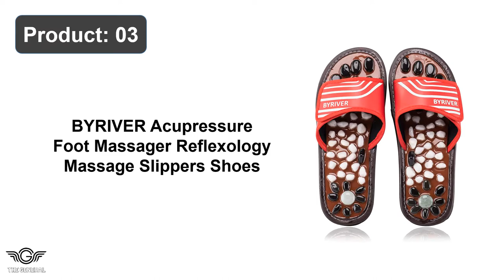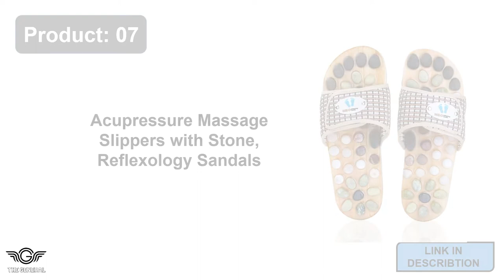Best Foot Massager Slippers Review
Top 10 Best Foot Massager Slippers Review -

1. BYRIVER Reflexology Foot Massager Tools, Acupuncture Slippers

2. Acupressure Massage Slippers with Stones, Therapeutic Sandals

3. BYRIVER Acupressure Massager Reflexology Massage Slippers

4. Acupressure Massage Slippers for Plantar Fasciitis for Women

5. Massage Slipper Foot Reflexology Acupressure Massager Sandal

6. Relaxally Acupressure Pebble Foot Massager Relaxer Pain Relief

7. Acupressure Massage Slippers with Stone, Reflexology Sandals

8. CLORIS Deep Tissue Circulation Massage Slipper with Jade Stone

9. Romonacr Massage Slippers Massager Shoes Shiatsu Sandals

10. Exceart Acupressure Foot Massager Acupoint Massage Slipper